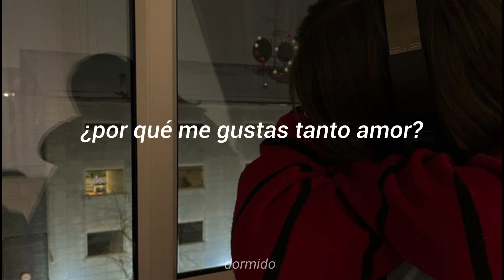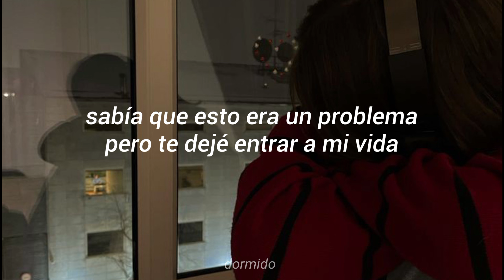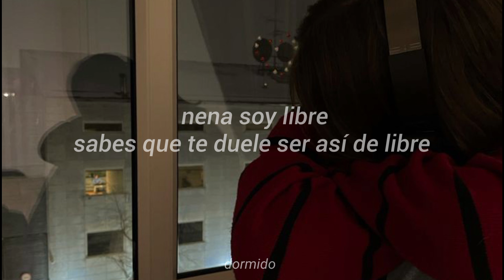Zach Templar - trouble (Sub. Español)